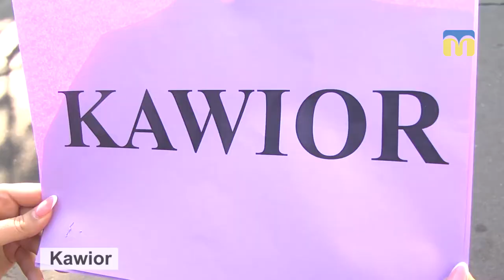18.10.2018. Новий день. Рубрика «Слово дня»: KAWIOR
А ви знаєте, що в перекладі з польської означає «KAWIOR»? У рубриці «Слово дня» вивчаємо мови національних меншин Миколаївщини.